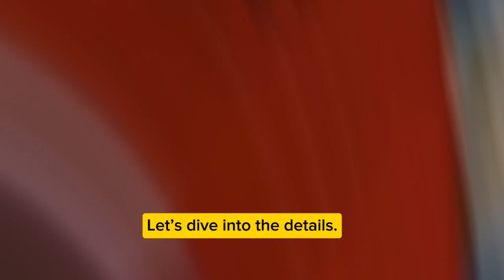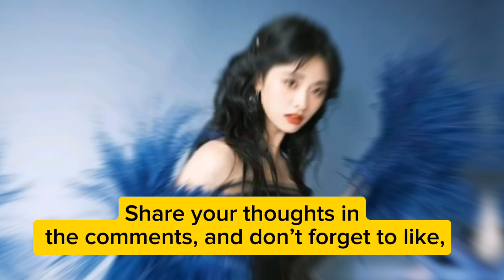Dylan Wang and Shen Yue Secretly Spotted after firming Together in Beijing 😱